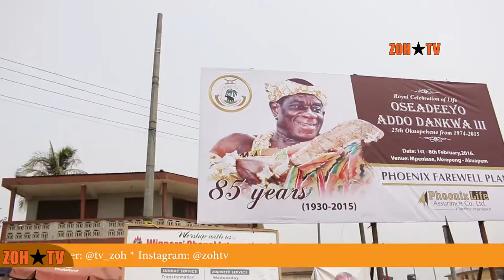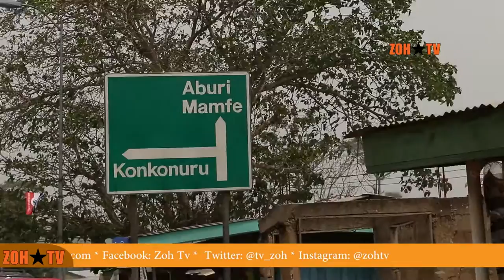ZOH TV Colors Hidden in Culture Episode2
In this Episode we are at a funeral of the late Chief Oseadeayor Nana Addo Dankwa II from Akropong Akwapim. Watch as we unravells the depth of our culture and practices from Ancient Egypt.